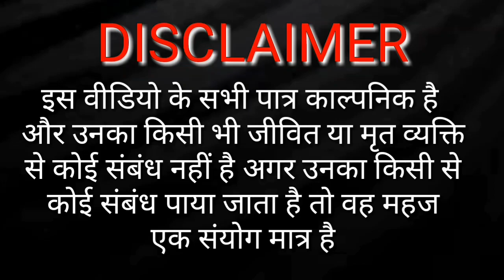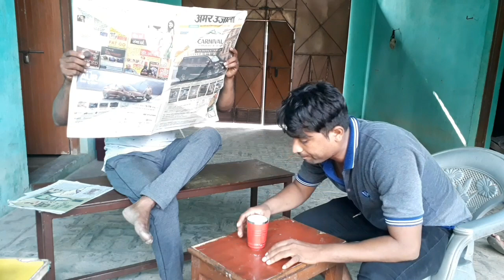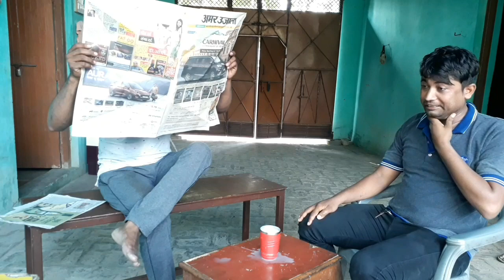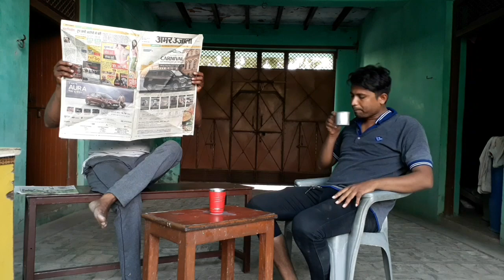चाय वाला प्रधानमंत्री | Chai Wala Pradhanmantri | Comedy Video | By Ashok Padhaniya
In this video we show some vomedy with some characters
We hope you will definetely like this desi comedy video and enjoy a lot.

A Comedy Video by Ashok Padhaniya

Video    :-  Ashok  Padhaniya
Editing   :- Ashok  Padhaniya
Script    :- Ashok  Padhaniya

Characters :-  Ashok Yadav,Dinesh Yadav, Neeraj Kashyap.

SHare our videos as much as you can

Special Thanks :- Whole Team of Channel
Ashok Padhaniya,Hum ek hai,hum ek hai song,awaz do hum ek hai song,Mohammed Rafi Awaaz Do Hum Ek Hain,film hum ek hain,pakistani movie hum ek hain,tumne kaha tha hum ek hain,ashok padhaniya ki new video,budhsaini new video,ashok video 2020,hum ek hain ashok padhaniya new video 2020,ashok padhaniya budhsaini,hum dil de chuke sanam,hum aapke hai kon,hum tumhare hai sanam,hum to tere ashik hai sadiyo purane,hum for ek hogye,hum se na takrana,Ashok youtuber
AshokPadhaniya Hum Ek Hain2020 # Comedy Video by Ashok Padhaniya

Note : Always obey to your elders. Worship your parents like God.

Dike Mhare channel ku Subccribe krliyo ar ghanti ke kan khade krdiyo ar video achi lge to like ar share b krdiyo yarrrrrrrrrrrrrrrrrr.